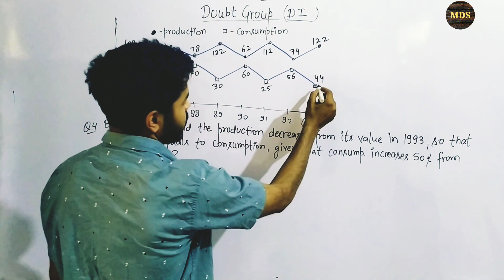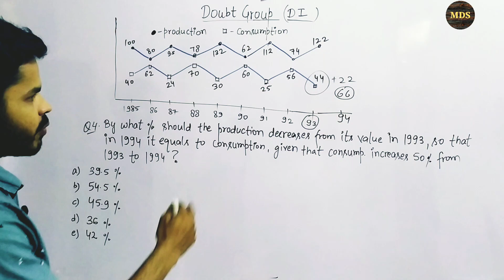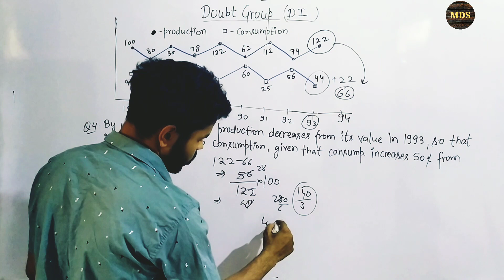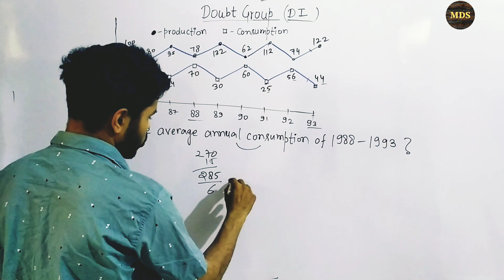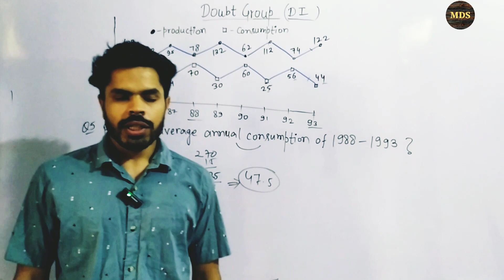Doubt Group Question 4 DI 🎯🎯 Banking Maths Join group link in bio 👍maths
Doubt Group Question 4 DI 🎯🎯
(Arithmetic+Advance) Complete free Maths Course For SSC Exam Prelims and Mains